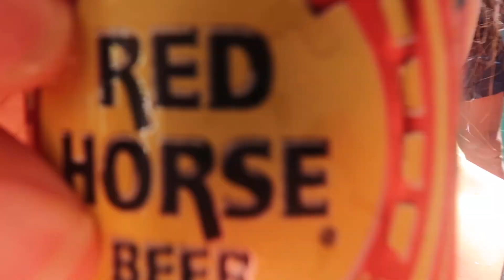Travel Vlog: Island Hopping tour in Coron, Palawan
Join me on my first solo travel experience in Palawan. In this video, you will see an Island Tour of Coron, Palawan. I hope you enjoy!